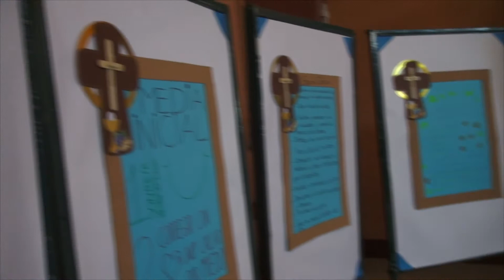Semana santa en nuestro Instituto